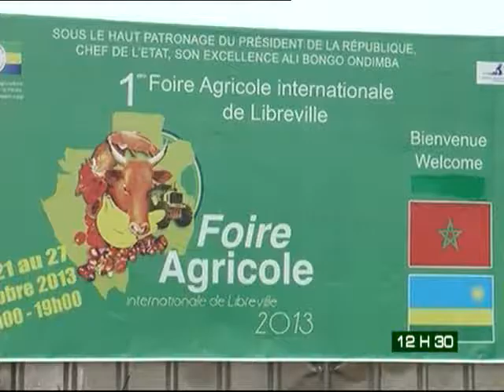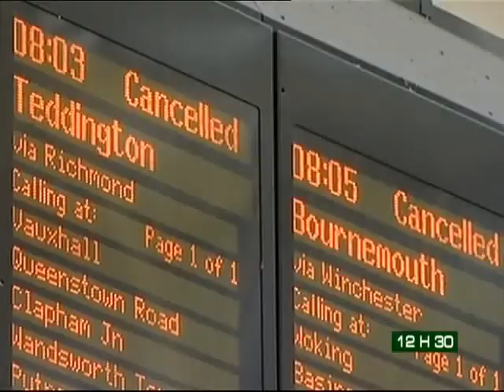Le 12H30 du 29 Octobre 2013 avec Michelle Mambo